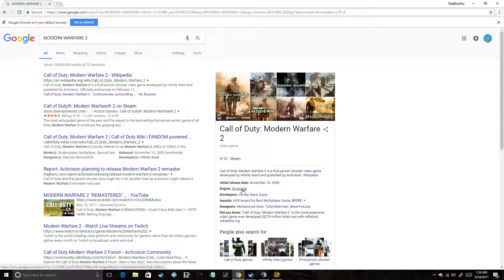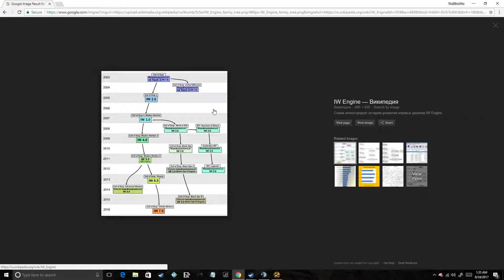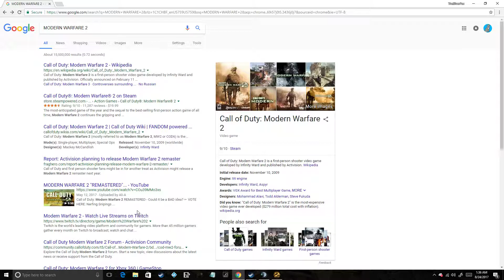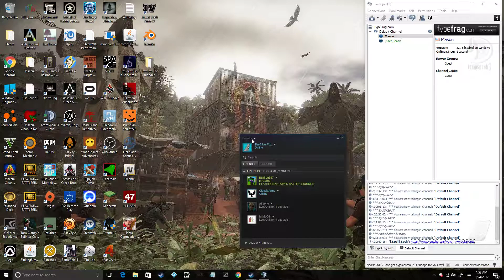Call of Duty Modern Warfare 2 - Wrecking The Faggot